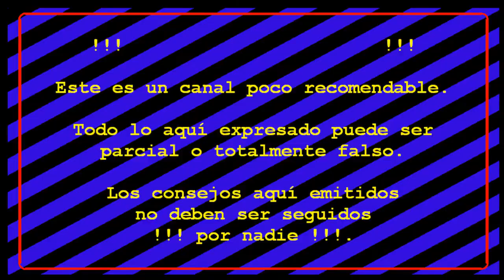Juegos Quake I #10: The Elder God Shrine.